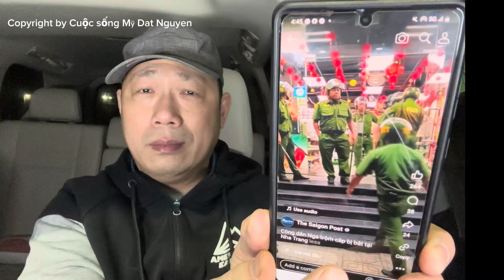Kiều nữ họ Lê phản dame cực gắt đến việt kiều Na Uy vì “xuyên tạc “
Cuộc sống Mỹ Dat Nguyen chia sẽ, bây giờ dân Việt Nam càng ngày càng muốn tha hương hoặc được Đinh cư Mỹ